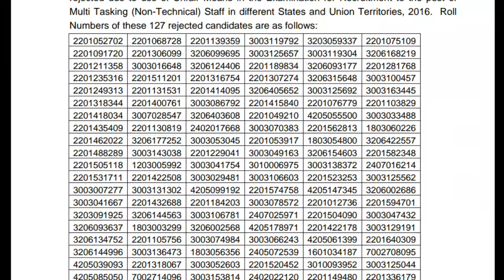SSC MTS second paper result